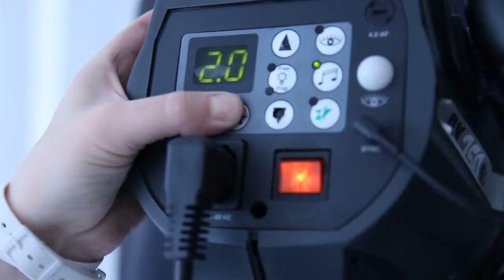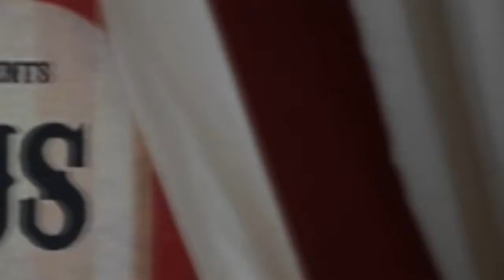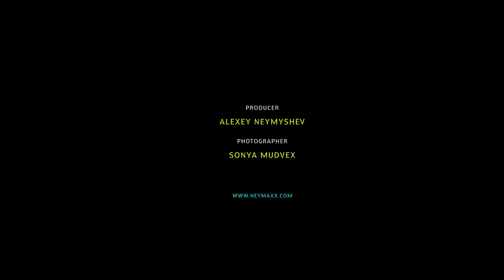TATYANA POLYAKOVA generation backstage